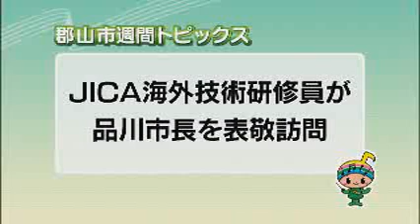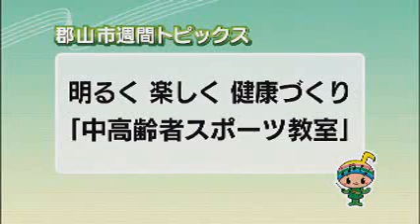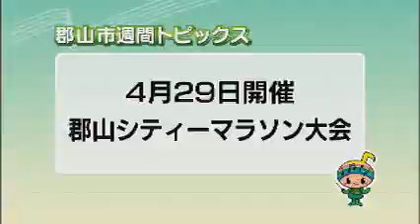【郡山市週間トピックス】2019/4/28放送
JICA海外技術研修員が品川市長を表敬訪問/「中高齢者スポーツ教室」/郡山シティーマラソン大会が4月29日に開催